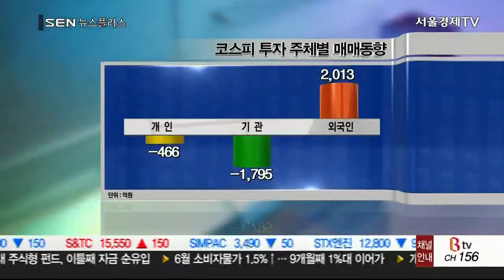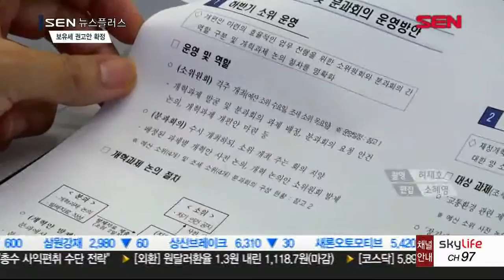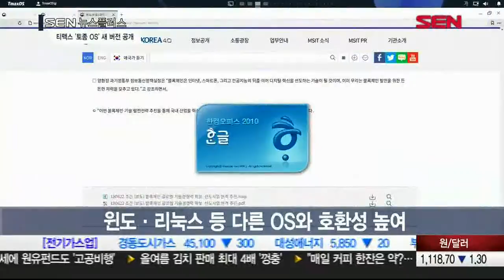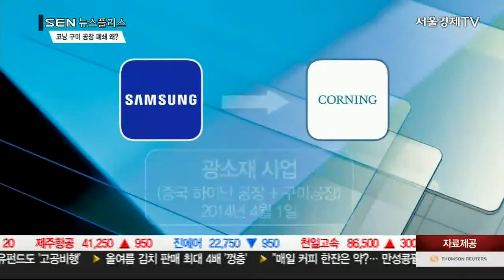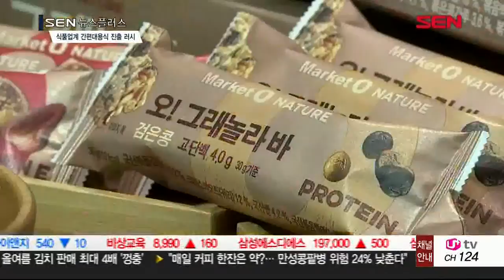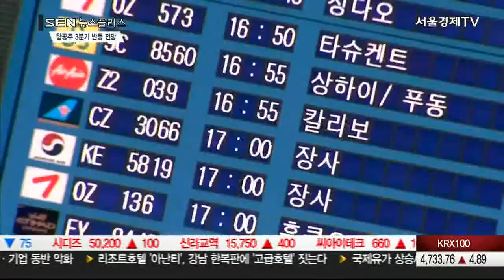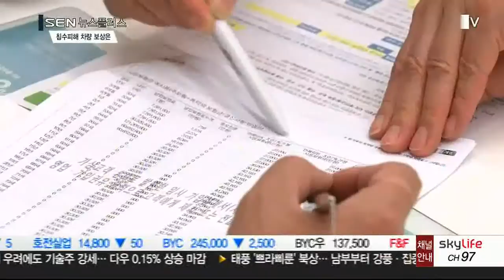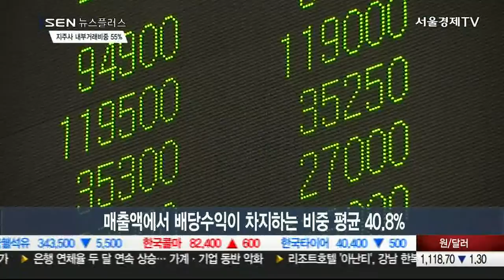20180703_SEN 뉴스 플러스_12회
하루 전반의 경제동향과 이슈를 빠르게 전하는 SEN 뉴스플러스